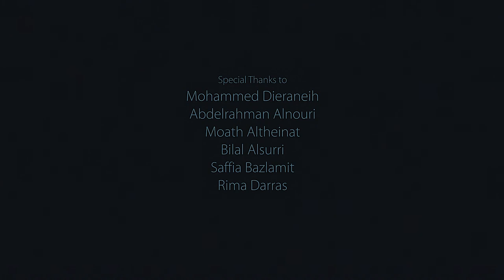Short film Black Tie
Surrealism film